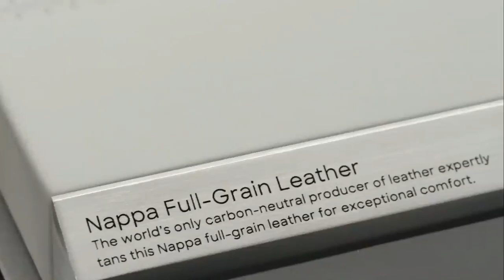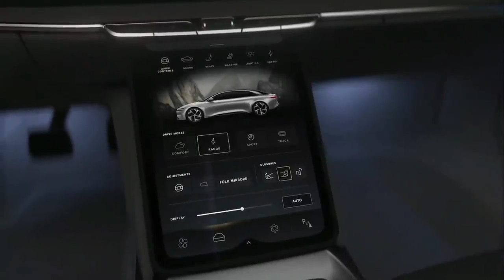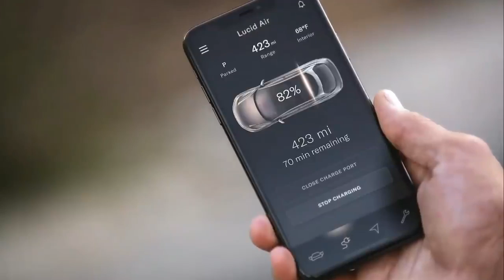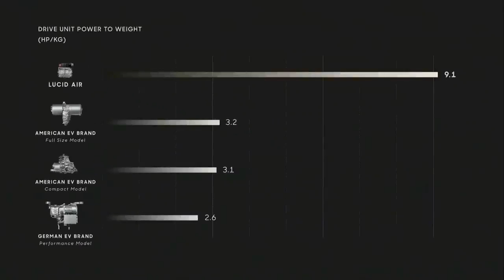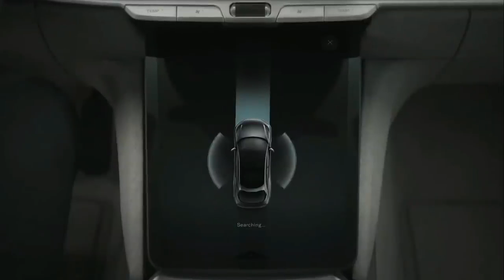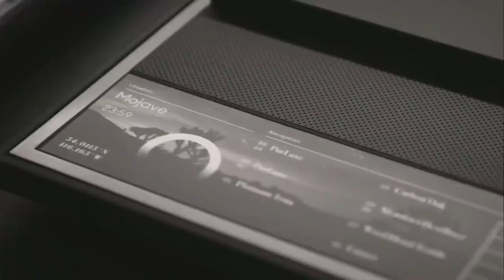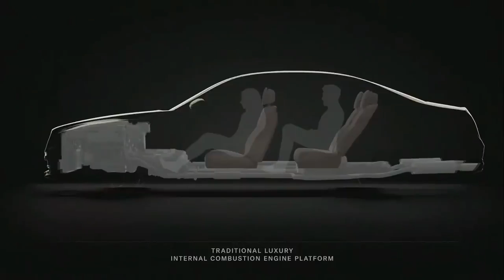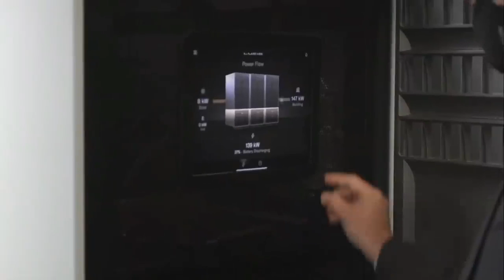All New 2021 Lucid AIR EV | Full Detailed Review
Lucid unveils the world’s most powerful and efficient luxury electric sedan!

The heart of the Lucid Air lineup will be the Air Touring and Air Grand Touring models, which offer 620hp and 800hp respectively. The Air Grand Touring will have range available up to the recently announced estimated EPA rating of 517 miles.

The Lucid Air Dream Edition will feature a unique combination of Lucid attributes and technology, combining incredible performance with exceptional range. The 1,080 horsepower luxury EV sedan will be available in Stellar White, Infinite Black, or a Dream Edition-exclusive Eureka Gold finish. Each color will come with an exclusive “Santa Monica” themed interior trim package, including full Nappa grain Bridge of Weir leather throughout and silvered Eucalyptus wood accents. The Dream Edition will also feature a unique 21-inch “AeroDream” wheel design and be highlighted by special badging and trim that marks its position as a limited-production halo edition of the Lucid Air.

By simultaneously making smaller yet more powerful electric motors and dramatically improving the packaging of the entire electric powertrain, Lucid is able to reclaim that space for passengers and their comfort. This extends the philosophy of hyper-efficiency embedded in every facet of Lucid Air, from energy to spatial efficiency, delivering an unprecedented combination of range, practicality, performance, and luxury.

The Space Concept also contributes to the subtly different and modern proportions for the Lucid Air, without relying on any traditional automotive design cues, instead delivering a beautiful car that looks entirely distinctive on the road.

With up to 1,080 horsepower available in a dual-motor, all-wheel-drive architecture, the Lucid Air is able to achieve quarter-mile times as quick as 9.9 seconds on a consistent, repeatable basis. To date, it is the only electric sedan able to achieve a quarter-mile time under 10 seconds. The power of the Lucid Air is complemented by an available extended-range capability that achieves an estimated EPA range of up to 517 miles on a single charge.

When it arrives to market, the Lucid Air will also be the fastest charging electric vehicle ever offered, with the capability to charge at rates of up to 20 miles per minute when connected to a DC Fast Charging network. For owners charging their Lucid Air in real-world conditions on the road, that can translate into 300 miles of range in just 20 minutes of charging.

Lucid Motors drew upon 10 years of experience and over 20 million miles of real-world testing in creating its in-house developed, compact 113kWh extended-range battery pack. Further developed in the world’s leading electric racing championship, Lucid’s race-proven battery technology excels with a custom Battery Management System (BMS), clever cell packaging, and world-class energy density.

The Lucid Air will be available initially in North America, offered in four model ranges:

- The Air, the starting point for the lineup, available in 2022 and starting below $80,000
($72,500 after USA federal tax credit)
- The well-equipped Air Touring model, available late 2021, from $95,000
($87,500 after USA federal tax credit)
- The fully equipped Air Grand Touring, available mid 2021, from $139,000
($131,500 after USA federal tax credit)
- The all-inclusive, limited-volume Air Dream Edition, available spring 2021, at $169,000
($161,500 after USA federal tax credit)